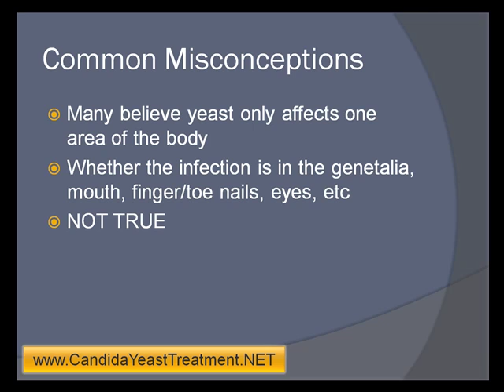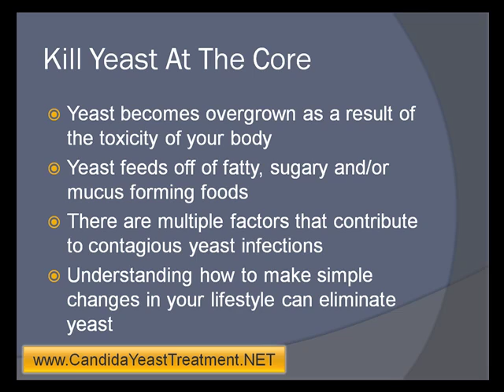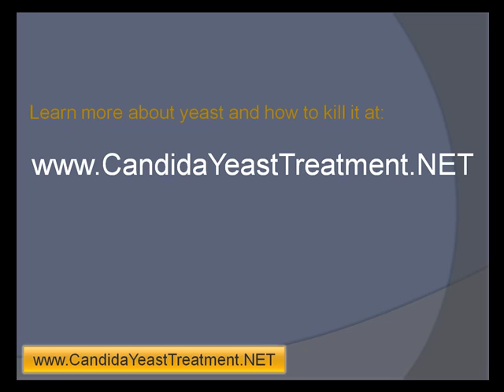Contagious Yeast Infeciton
A contagious yeast infection is one of the worst ailments to suffer with. The fact that it keeps coming back can be unbearable. This video explains how to get rid of contagious yeast infections for good.